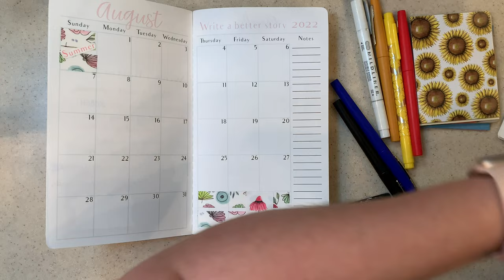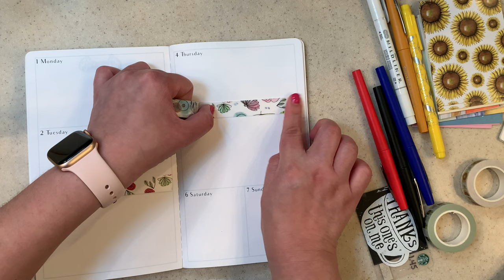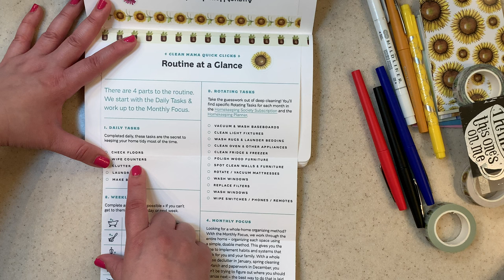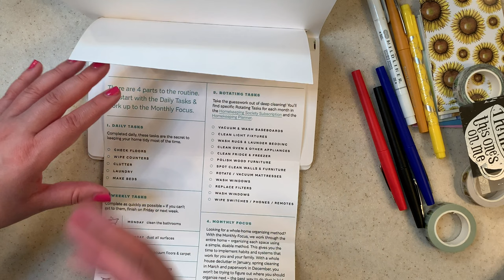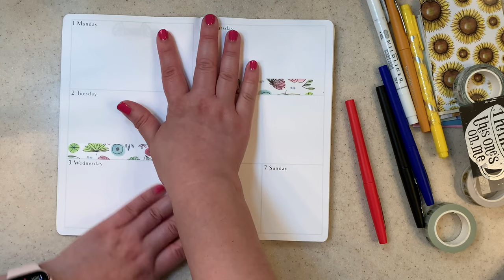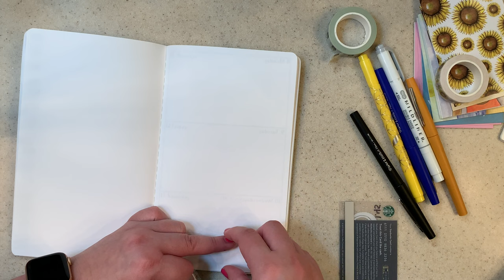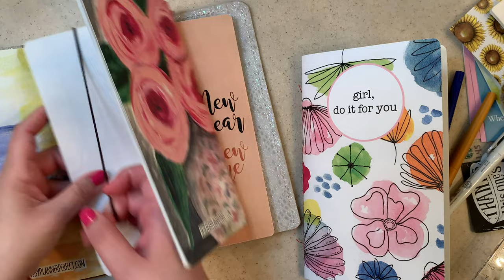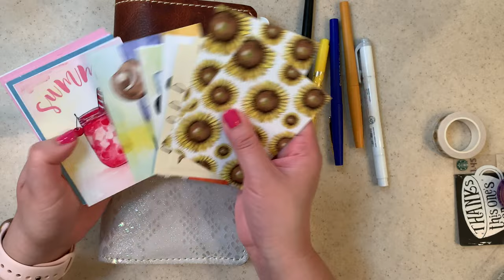Planner Perfect August 1-7 Plan with Me & Meal Plan with Me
Welcome to Bloom with Jessika! This week, I have a PWM and Meal Plan with Me video.  It's a long one, but I hope you get some good ideas and inspiration from it!

Below are some links to things I mentioned in the video:
I purchased my TN from The Leather Quill Shoppe:

Clean Mama website is a great resource with many free printables and a great blog